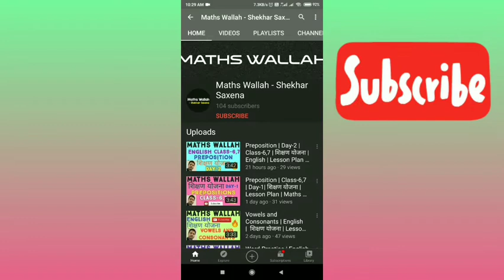English teaching plan|Alphabet and Phonic sound | Class-1,2 |English grammar Lesson Plan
Very Good Explanation. Of शिक्षण योजना

hello friends,
आशा करता हूं कि इस चैनल पर जो शिक्षण योजनाएं मैं आपके लिए लेकर आ रहा हूं वह आपको उपयोगी तथा प्रभावी प्रतीत हो रही होंगी। मेरा सदैव यही प्रयास है कि कक्षा शिक्षण को सरल और प्रभावी बनाने के लिए जो शिक्षण योजनाएं मैं प्रस्तुत कर रहा हूं वह अत्यंत सरल ,व्यवहारिक तथा आपके शिक्षण उद्देश्य को पूर्ण करने में अत्यंत सहायक सिद्ध हो।
आपकी सुविधा के लिए मैं शिक्षण योजना में श्यामपट्ट कार्य, प्रश्नोत्तर ,कार्यपत्रक ,चित्र तथा सहायक सामग्री आदि इस उद्देश्य से प्रस्तुत कर रहा हूं जिससे आपको एक साथ आवश्यक समस्त शिक्षण सामग्री उपलब्ध हो जाए
साथियों यदि आपको यह शिक्षा योजनाएं लाभदायक व्यतीत हो तो कमेंट जरूर करें। आपके विचार मार्गदर्शन करने के साथ ही उत्साहवर्धन के लिए भी अत्यंत आवश्यक होते हैं।